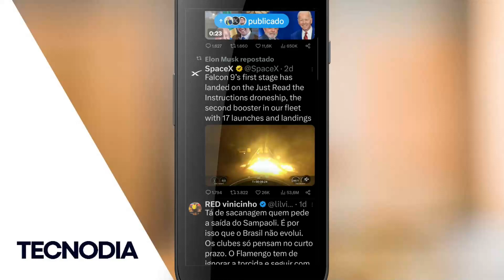⚫ Como COMPARTILHAR POST do X (Twitter)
Para compartilhar um Tweet por Mensagem Direta
Etapa 1
Clique no ícone Compartilhar  em um Tweet na timeline da página inicial ou nos detalhes do Tweet.
Nota: Não é possível compartilhar um Tweet protegido por meio de Mensagem Direta.

Etapa 2
Selecione Enviar por Mensagem Direta.

Etapa 3
No menu pop-up, insira o nome da pessoa para quem você deseja enviar a mensagem ou escolher na lista de contas sugeridas.

Etapa 4
Você pode adicionar um comentário à mensagem.

Etapa 5
Clique em Enviar.